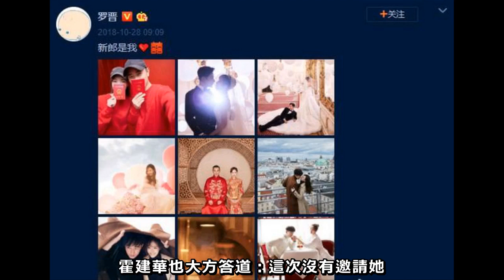「DNA檢查結果曝光」唐嫣雙胞胎兒子的生父不是羅晉，唐嫣大哭否認，羅晉大怒粗口，霍建華低調承認一切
就連5年前跟他合作過的唐嫣也忍不住，坦言霍建華現在是“大變樣”。沒想到，此語一出，霍建華突然做心痛狀摔倒：“你說什麼?什麼叫我‘大便樣’?”逗得台上台下都樂得不行。 《金玉良緣》是霍建華、唐嫣這對最佳熒幕情侶檔的二度合作。雖然時隔5年，兩人合作起來仍然十分默契，現場碰撞出很多創作火花。用唐嫣的話說，兩人“配合超出想像的好”。而霍出品人更是毫不客氣，抖出了“吻戲”的段子：“是啊，現在拍吻戲都不尷尬了，不用溝通上來就能吻。”兩個人在戲中終成眷屬，在戲外，是否也找到了自己的金玉良緣呢?